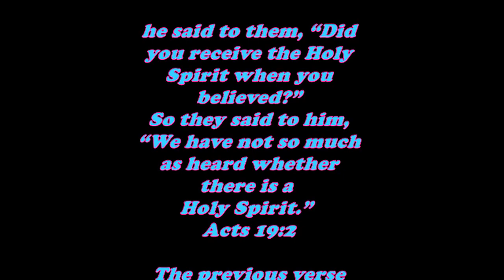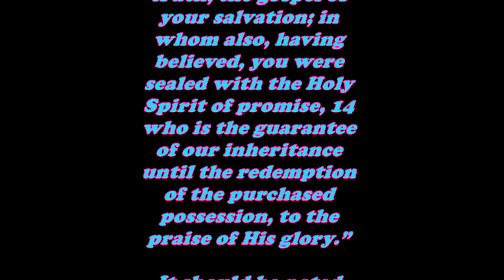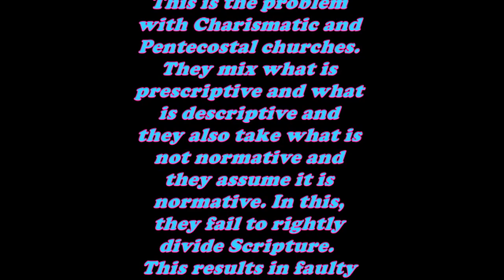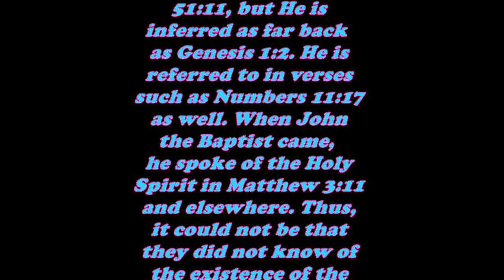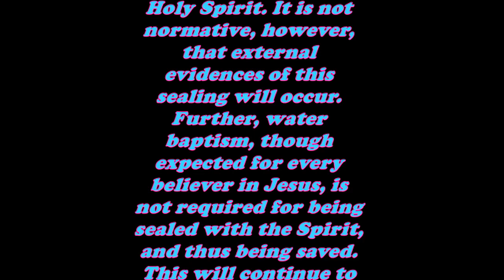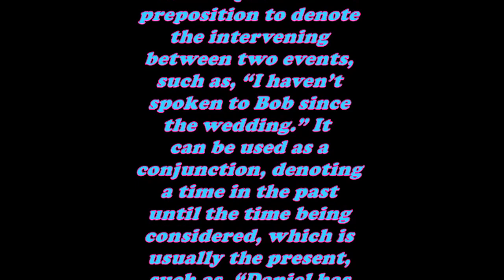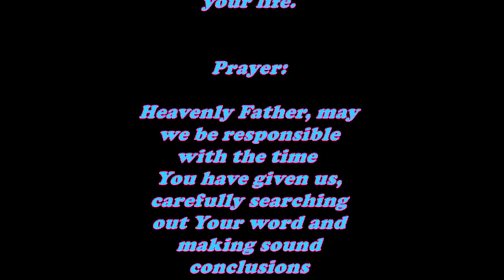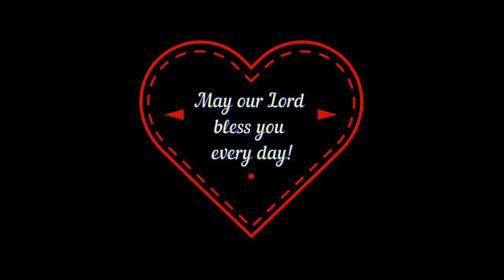Daily Bible Verse Commentary - Acts 19:2